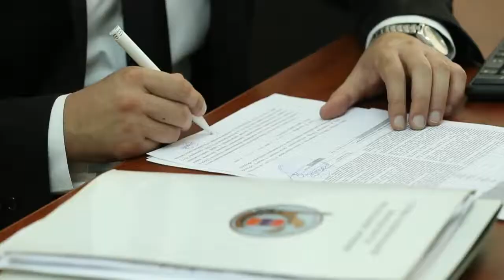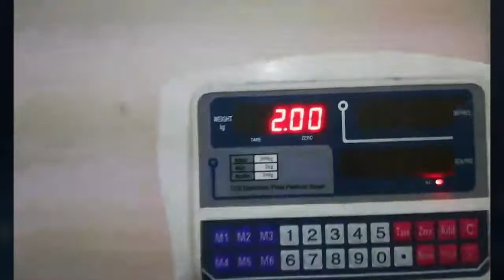ԱՀ-ում կանխվել է ԻԻՀ-ից 4,2կգ ընդհանուր քաշով թմրամիջոցի ապօրինի շրջանառության դեպք